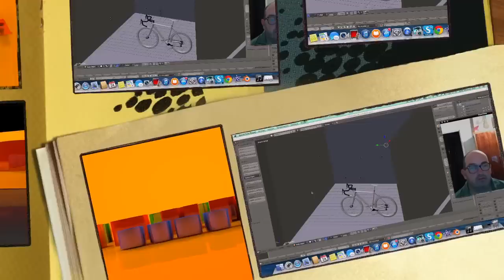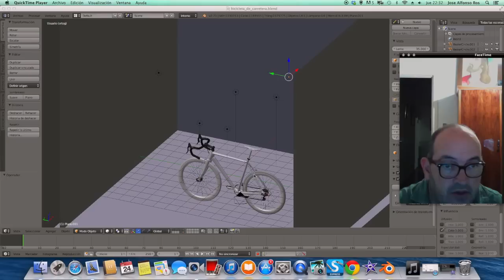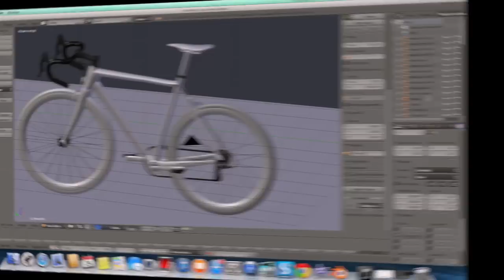Modelado de bicicleta en Blender, parte final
Bueno, dejo video del renderizado final de como ha quedado el modelado de la bicicleta de carrera y os comento un poco las próximas practicas de Blender.